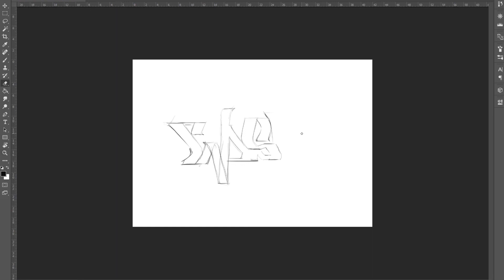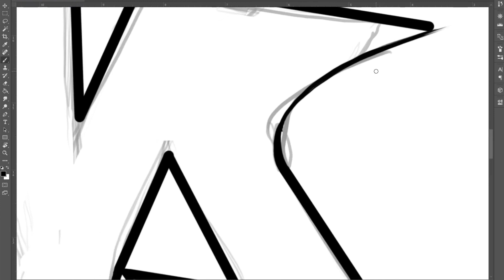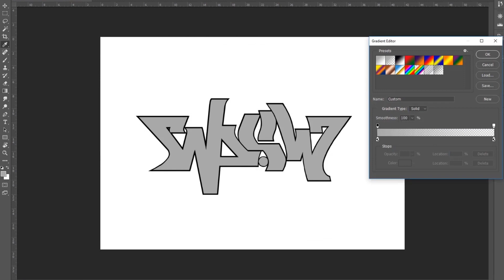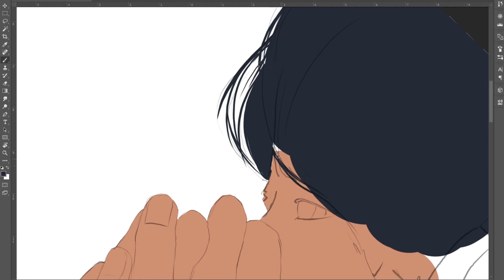EPIK HIGH - W.D.S.W (We've Done Something Wonderful) [SPEEDPAINT]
Realtime Duration: 3hr 10min

A Speedpaint of Tablo from Epik High and a graffiti 'WDSW'
In commemoration of Epik High's new album, 'We've Done Something Wonderful'